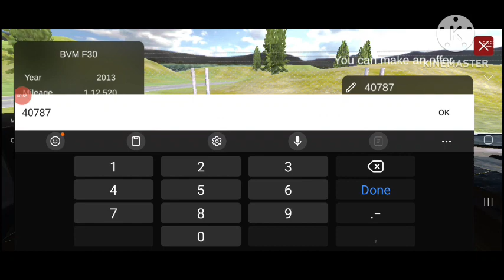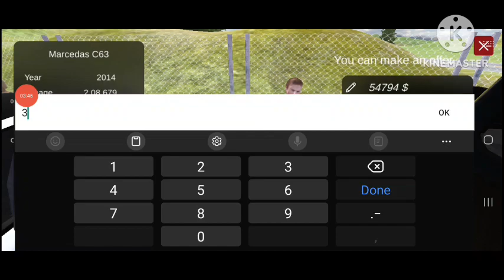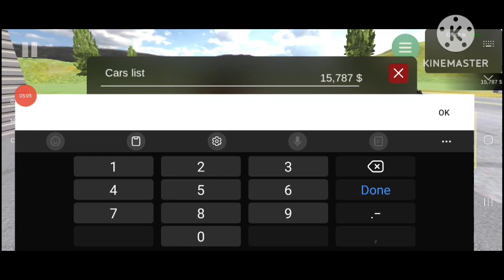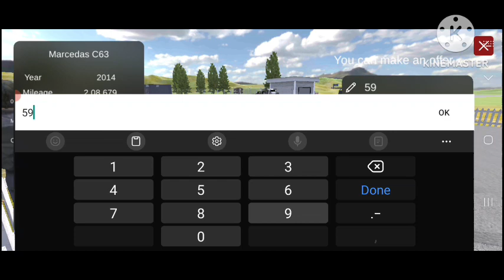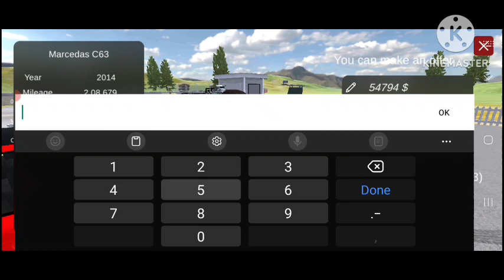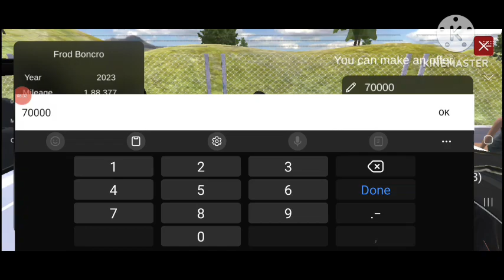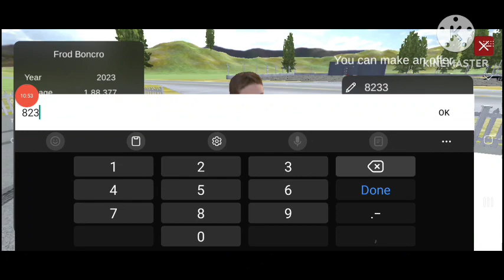losing my 90000 thousand in my dealership....... CAR FOR SALEEE😭😭😭